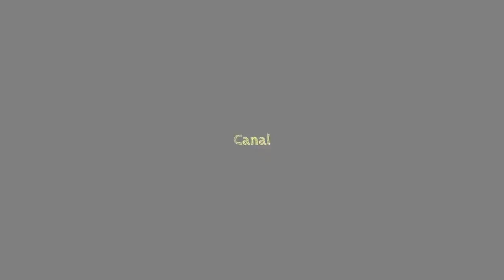Top 10 Animales en el Fondo del Mar (HD)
-En este vídeo verás los animales más interesantes que viven en el fondo del mar.